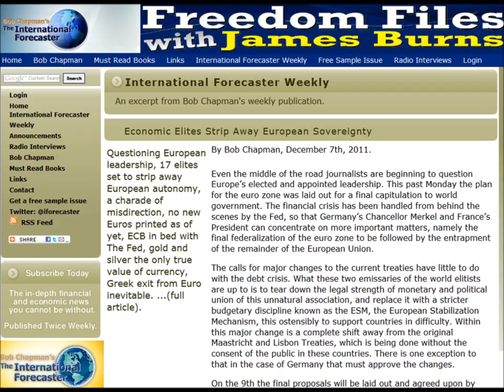FFw/JB Podcast (12/8/2011): Bob Chapman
Bob Chapman, The International Forecaster, talks about Europe, MF Global Scandal, Ron Paul and more in this Freedom Files Podcast.